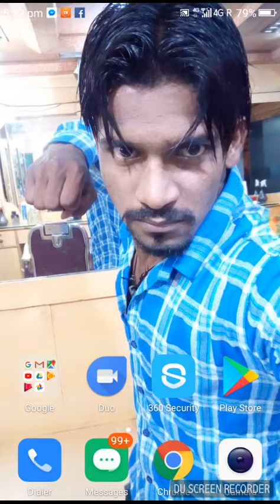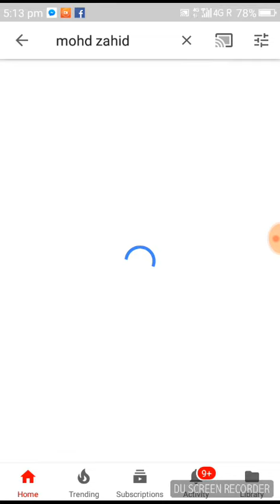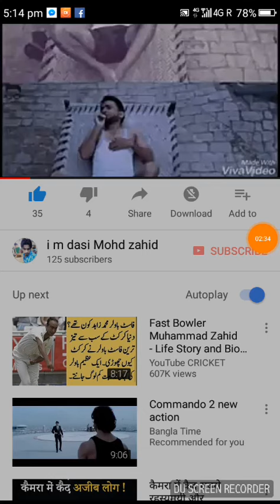किसी भी लड़की का व्हाट्सऐप नंबर चाहिए तो इस वीडियो को पूरी देखना